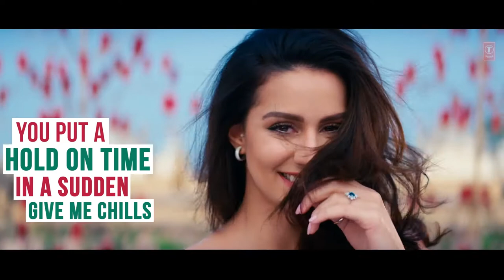Surma surma song